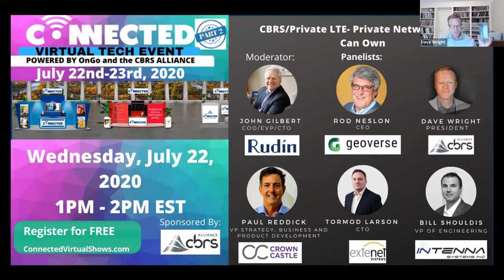CBRS private LTE networks you can own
Hear what you need to know about this hot topics for CRE leaders. The Discussion will include the FCC auctions, how to install a network, how to maximize its use for returning to work. Dave Wrigth from the CBRS Alliance, Rod Nelson from Geoverse, Paul Reddick from Crown Castle, Tormond Larsen from ExteNet Systems, and Bill Shouldis from Intenna Systems spoke on this panel and John Gilbert from Rudin Management moderated.